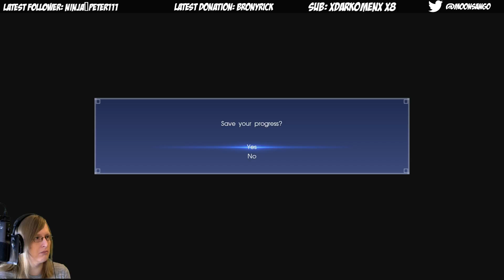Final Fantasy XV #30 (Mar 20, 2018)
Four friends, a road trip, branded camping equipment, and lots of food.